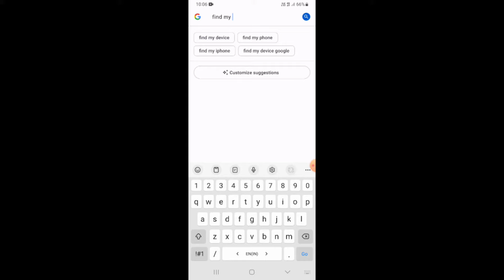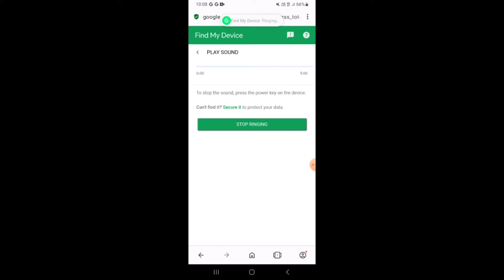Silent Mobile Per Ring Kaise Bajaye 2023 || How To Ring Silent Mobile